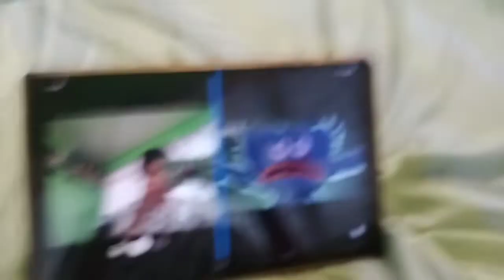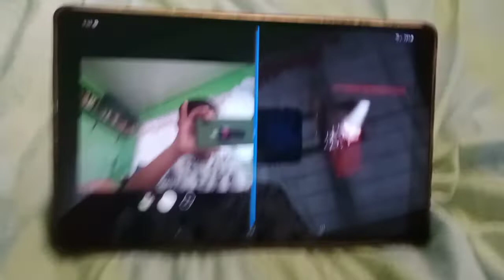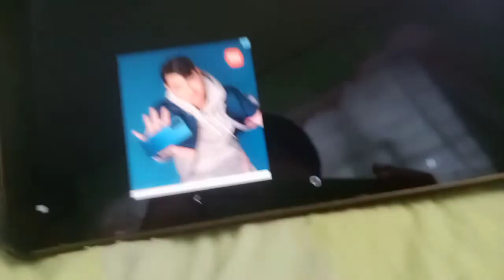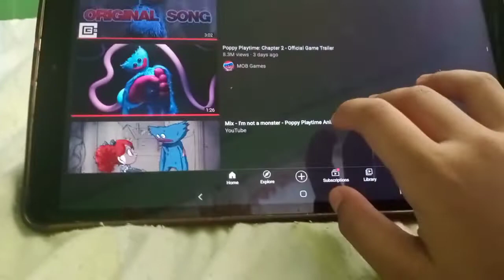February 26, 2022